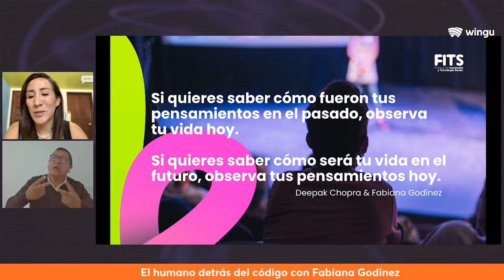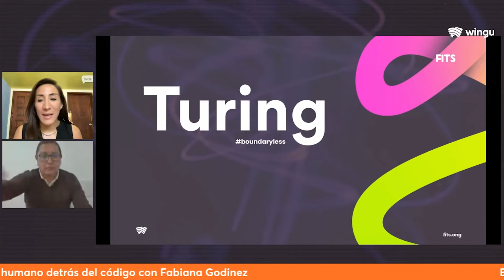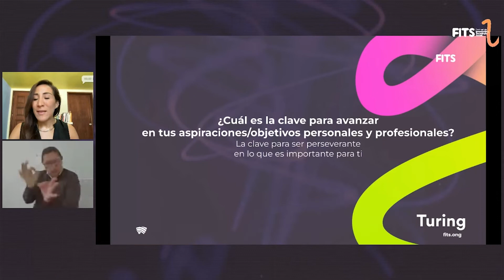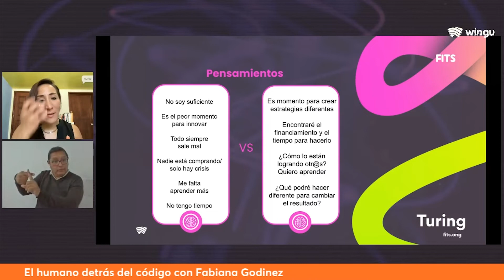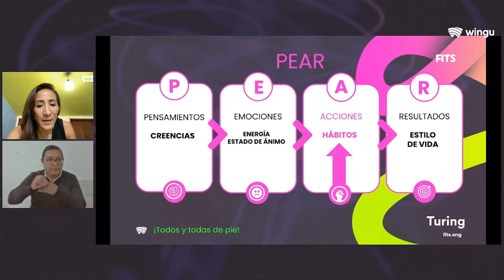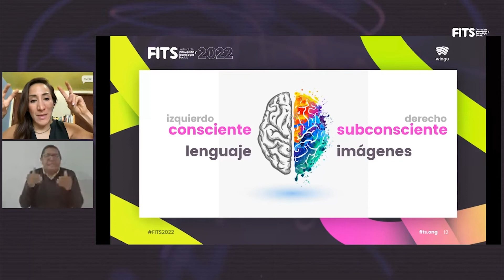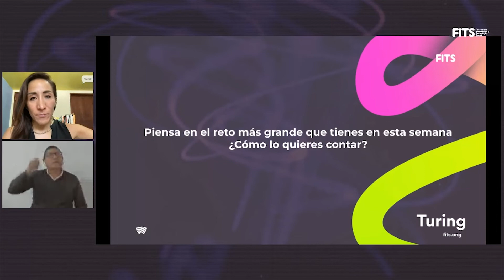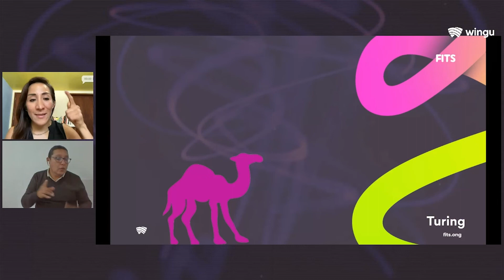El Ser Humano detrás del Código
Tips y aprendizajes sobre los programas de Turing que potencian y conecta talentos con proyectos. Cómo impulsar nuestras fortalezas para lograr un mejor desarrollo profesional.

Especialista:

Fabiana Godínez
Turing
Senior L&D Specialist